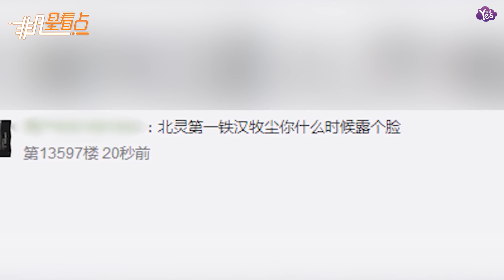【2年前】王源秀書法獲網友好評！ 然而粉絲對源哥的關注點竟不在這裡！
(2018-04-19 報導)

王源秀書法獲網友好評！ 然而粉絲對源哥的關注點竟不在這裡！